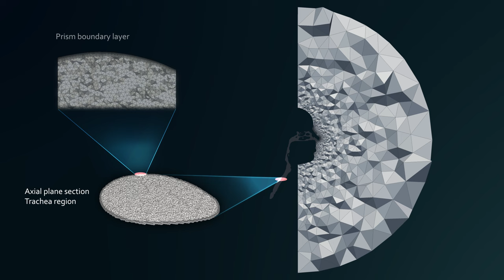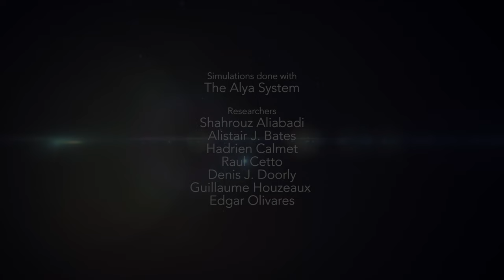Visualization Of Airflow Through The Human Respiratory System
As shown in the Scientific Visualization Showcase at Supercomputing 2015